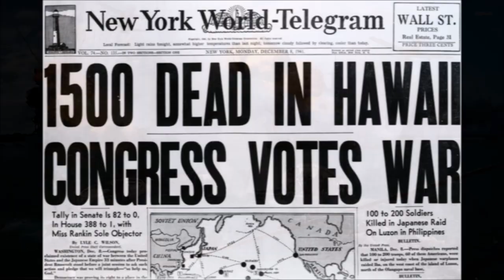[Film] Musique - Pearl Harbor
Synopsis :

Amis depuis la plus tendre enfance, Rafe McCawley et Danny Walker sont deux brillants pilotes de l'armée de l'air américaine. La Seconde Guerre mondiale a commencé, mais les Etats-Unis n'ont pas encore engagé les hostilités. Rafe succombe bientôt au charme d'Evelyn Johnson, une jeune infirmière. C'est le coup de foudre. Mais ce dernier part combattre aux côtés des Britanniques. Evelyn et Danny sont, quant à eux, transférés sur la base américaine de Pearl Harbor. La paisible existence de ces deux jeunes gens bascule lorsqu'ils apprennent la mort de Rafe. Evelyn partage son chagrin avec Danny et un amour naît de leurs confidences. Rafe est pourtant vivant. En cette journée du 7 décembre 1941, les retrouvailles et les explications vont devoir être reportées à plus tard..

Distribution :

Ben Affleck (VF : Jean-Pierre Michael) : Capitaine Rafe McCawley
Josh Hartnett (VF : Patrick Mancini) : Capitaine Daniel « Danny » Walker
Kate Beckinsale (VF : Laura Blanc) : Evelyn Johnson
Cuba Gooding Jr. (VF : Thierry Desroses) : Marin Doris Miller
Jon Voight (VF : Robert Party ) : le Président Franklin Delano Roosevelt
Alec Baldwin (VF : Hervé Jolly) : Lieutenant Colonel James Doolittle
Tom Sizemore (VF : Patrick Rayna) : Sergent Earl Sistern
William Lee Scott (VF : David Krüger) : Lieutenant Billy Thompson
Greg Zola (VF : Serge Faliu) : Lieutenant Anthony Fusco
Ewen Bremner (VF : Thierry Ragueneau ) : Lieutenant Red Winkle
Jaime King (VF : Barbara Beretta) : Infirmière Betty Bayer
Catherine Kellner (VF : Barbara Kelsch) : Infirmière Barbara
 Jennifer Garner (VF : Barbara Tissier) : Infirmière Sandra
Sara Rue : Infirmière Martha
Michael Shannon (VF : Lionel Tuan ) : Lieutenant Gooz Wood
Dan Aykroyd (VF : Richard Darbois) : Capitaine Thurman
Colm Feore (VQ : François Godin) : Amiral Husband E. Kimmel
John Fujioka : Nishikura
Mako : Amiral Isoroku Yamamoto
Cary-Hiroyuki Tagawa : Commandant Minoru Genda
Matthew Davis (VF : Fabrice Josso) : Joe
Reiley McClendon : Danny, jeune
Jesse James : Rafe, jeune
William Fichtner (VQ : Jean-Luc Montminy) : le père de Danny
Steve Rankin : le père de Rafe
Scott Wilson (VF : Michel Paulin) : Général George C. Marshall
Graham Beckel (VF : Georges Claisse) : Amiral Chester W. Nimitz
Howard Mungo : George
Tom Everett : Secrétaire à la Marine des États-Unis Frank Knox
Randy Oglesby (VF : Michel Vocoret) : un analyste stratégique
Tomas Arana : Vice-Amiral Frank J. « Jack » Fletcher
Raphael Sbarge : l'assistant de Kimmel
Josh Green : PVT. Ellis, opérateur radar
Peter Firth (VF : Vincent Grass) : Capitaine Mervyn Bennion - USS West Virginia
Andrew Bryniarski (VF : Marc Alfos) : Joe, le boxeur blanc
John Diehl : le médecin-chef
Ted McGinley : major de l'armée
Madison Mason : Amiral Raymond A. Spruance
Kim Coates : Jack Richards
Glenn Morshower : RAdm. William F. 'Bull' Halsey Jr.
Paul Francis : le copilote de Doolittle
Scott Wiper : Ripley
Eric Christian Olsen : un artilleur
Michael Shamus Wiles : Capitaine Marc Andrew Mitscher
David Kaufman : le jeune docteur nerveux
Guy Torry : Teeny Mayfield
Leland Orser (VF : Patrick Osmond) : Major Jackson
Rufus Dorsey (VF : Lucien Jean-Baptiste) : l'ami de Dorie
Sean Faris : l'artilleur de Danny
Nicholas Farrell : le chef de l'escadron de la RAF
Tony Curran (VF : Patrick Préjean) : Ian
Toshi Toda : le dentiste

Production :

Réalisation : Michael Bay
Scénario : Randall Wallace
Directeur de la photographie : John Schwartzman
Montage : Roger Barton, Mark Goldblatt, Chris Lebenzon et Steven Rosenblum
Producteurs : Michael Bay et Jerry Bruckheimer
Producteurs associés : Kenny Bates, K.C. Hodenfield, Jennifer Klein et Pat Sandston
Producteurs exécutifs : Bruce Hendricks (en), Chad Oman, Mike Stenson, Barry H. Waldman et Randall Wallace
Sociétés de production : Touchstone Pictures et Jerry Bruckheimer Films
Sociétés de distribution : États-Unis Walt Disney Pictures/Touchstone : France Gaumont Buena Vista International
Budget : 140 millions de dollars
Genre : Guerre, Drame
Format : 2.35:1 et 2.20:1 - 35 mm et 70 mm - Couleur (partiellement en noir et blanc) – Son DTS-8, DTS, Dolby Digital et SDDS (8 canaux)
Pays d'origine :  États-Unis
Langues originales : anglais, japonais et français
Durée : 183 minutes / 184 minutes (version Director's cut)
Dates de sortie en salles :
 États-Unis, Canada : 25 mai 2001
 France  : 6 juin 2001